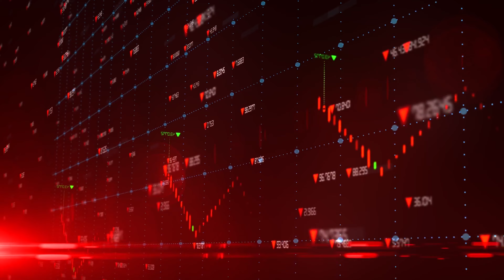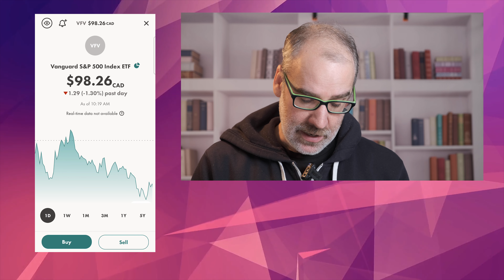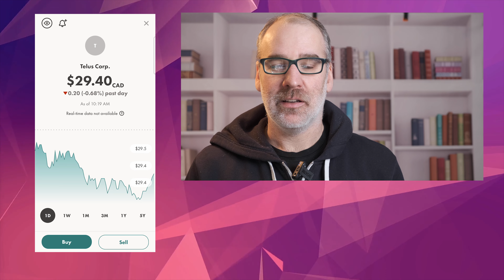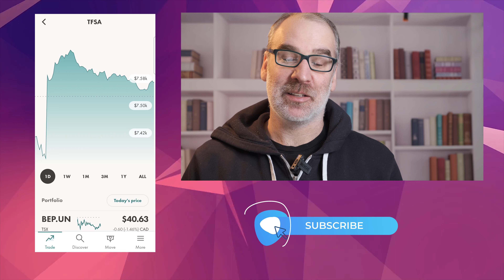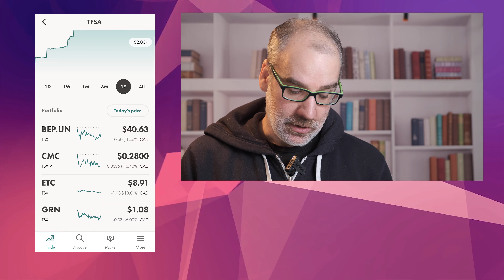TFSA STOCK PORTFOLIO UPDATE 49 | Wealthsimple Trade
Update 49 of my TFSA Stock Portfolio in my Wealthsimple account. I have chosen 10 different investments/stocks & 3 ETF's to start building my investment portfolio and this video update shows how the stocks have done this week, stocks I sold and the new ETF I started a position in.

The stocks & ETF's currently in my TFSA Wealthsimple TFSA Trade Portfolio are:

SOT.UN - Slate Office REIT
VDY - Vanguard FTSE Canadian High Dividend Yield Index ETF
VFV - Vanguard S&P 500 Index ETF
ETC - Evolve Cryptocurrencies ETF (NEW)
REI.UN - RioCan Real Estate Investment Trust
RNW - TransAlta Renewables Inc.
CMC.V - Cielo Waste Solutions
GRN - Greenlane Renewables Inc.
SOLR - Solar Alliance Energy Inc.
BEP.UN - Brookfield Renewable Partners
T.TO - Telus Corporation

WEALTHSIMPLE TRADE - Use this link, and get TWO free stocks to trade 🙌

WEALTHSIMPLE CASH - Send money in seconds with Wealthsimple Cash 💸 Use my link and you'll get $10 when you sign up.

I'll be building my investment portfolio on Wealthsimple. Wealthsimple Trade is Canada's first $0 commission stock trading app – sign up to start your own investment account & you'll get $10 to trade.